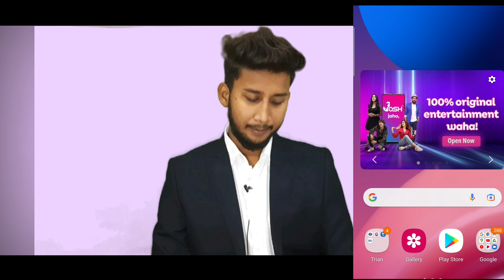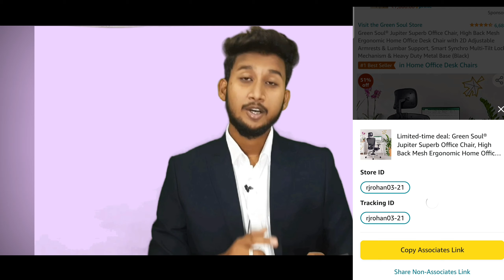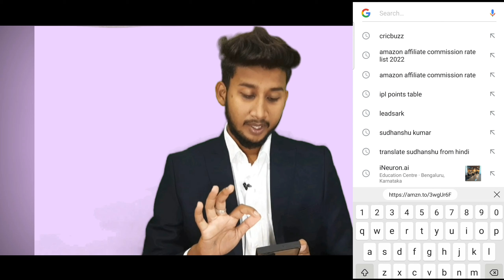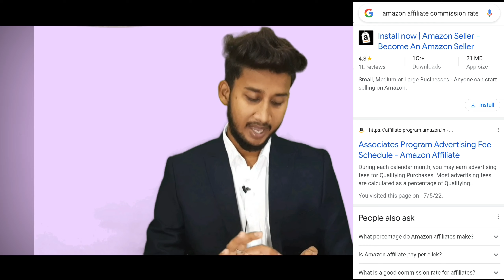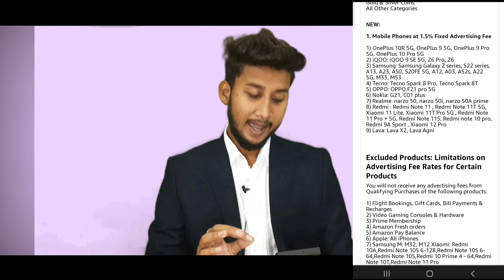Why Amazon Affiliate Marketing Is Best | Amazon Affiliate Commission Rate 2022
Hi Everyone.

Best Phone Under YouTube Vidoes👇👇

Best Laptop For Video Editing 👇👇
Best Mike For YouTube Videos👇👇